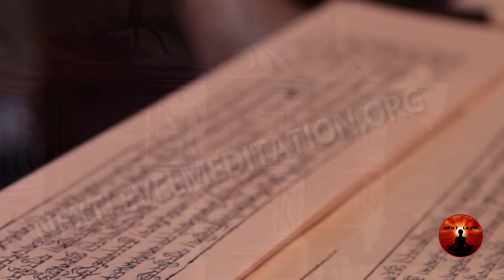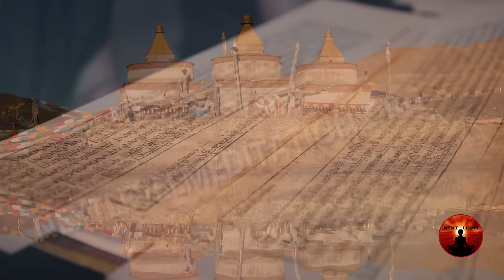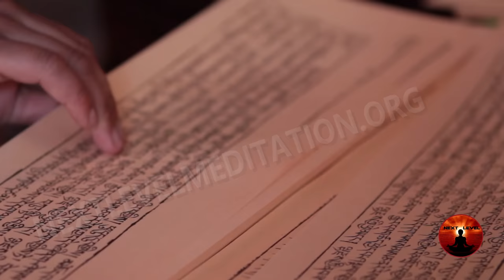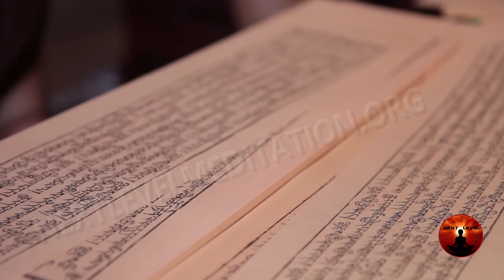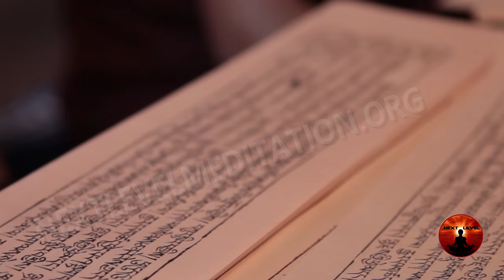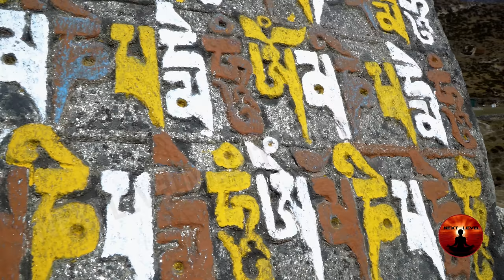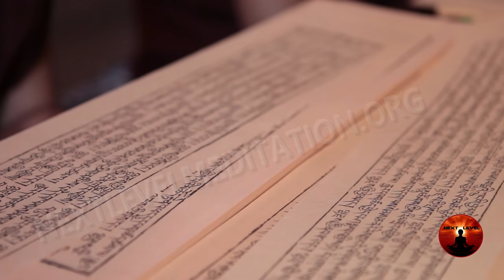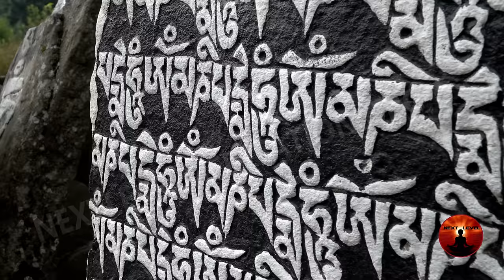Mani monlam | Avalokiteshvara Prayer | Solwa devso lama Chenrezig | Om Mani Peme Hung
'Mani Monlam' - the profound aspiration prayer centered around the Six-Syllable Mantra of Avalokiteśvara (known as Lama Chenresi in Tibetan). Dive deep into the resonant chants of "Om Mani Padme Hum," connecting with the compassionate energy of Avalokeshwora.
Join us in this spiritual journey, invoking the blessings of the Bodhisattva of Compassion and partaking in the Nangwathaye Monlam, as we collectively pray for the welfare of all sentient beings. May this mantra purify our hearts, minds, and the world around us. 🙏

Mani Monlam refers to a specific type of aspiration prayer or chant that revolves around the recitation of the "Six-Syllable Mantra" of Avalokiteśvara (Chenrezig in Tibetan), the bodhisattva of compassion. The mantra is "Om Mani Padme Hum."

"Mani" in "Mani Monlam" pertains to the "Mani" in "Om Mani Padme Hum," and "Monlam" means aspiration prayer or wish. So, when people come together to recite this mantra repeatedly, either as a dedicated event or as part of larger ceremonies, it can be referred to as a "Mani Monlam." The purpose of this collective recitation is to generate vast waves of compassion and positive energy, not just for individual benefit but for the welfare of all sentient beings.

In Tibetan Buddhist tradition, it's believed that reciting this monlam brings forth the blessings of Avalokiteśvara, purifies negative karma, and helps cultivate an altruistic heart of compassion. Consequently, large gatherings or events where this mantra is chanted continuously can be a powerful and moving experience for participants.

The Pictures and Footages in the video are created / edited in the Meditation Centre or Commercially licensed from Shutterstock / Storyblocks / Videoblocks.

Cameras: Sony HDR CX 405 Full HD / Sony IMX586 / 4K /48-megapixel (f/1.75, 1.6-micron)
Instruments we use for the music: Sitar, Sarangi, Tanbur, Flute, Drums